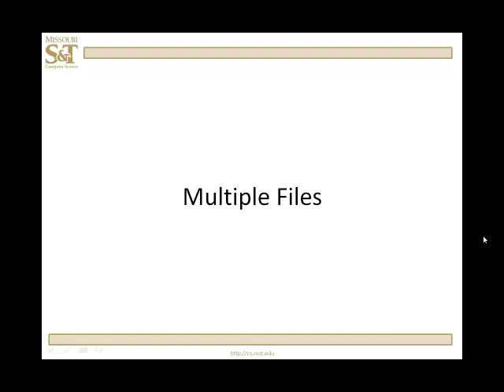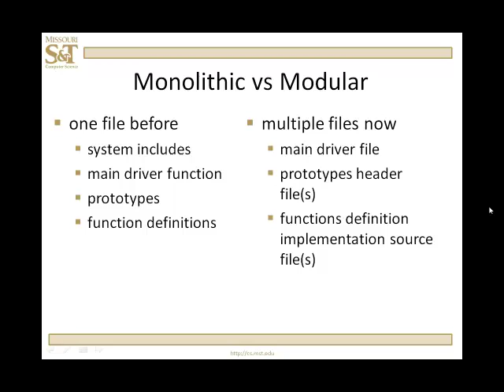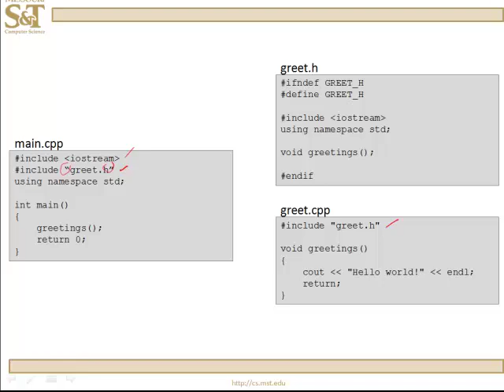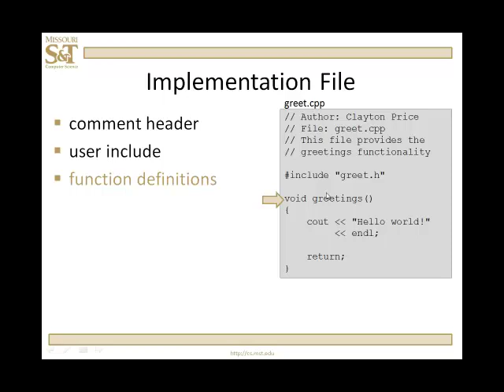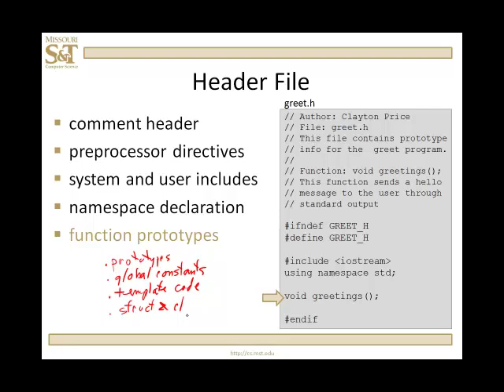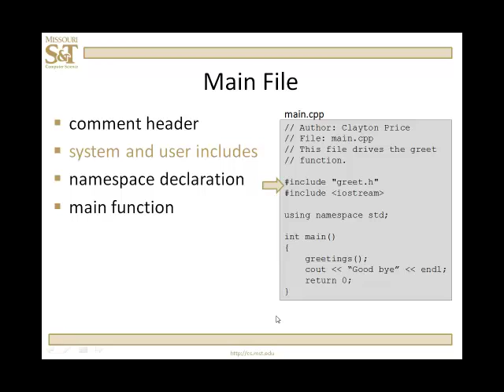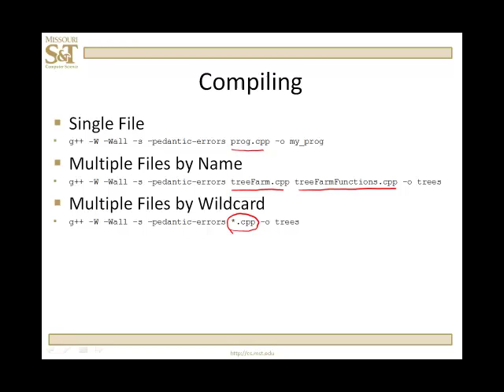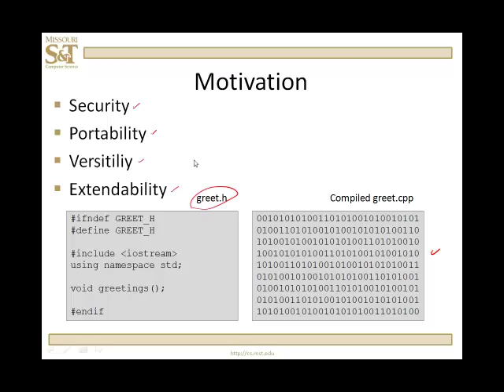C++ Lesson 10.0 - Multiple Files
Assist in developing an understanding the relationship between header and source files, learn the syntax associated with creating these files, and add additional compiler commands to the repertoire of the programmer